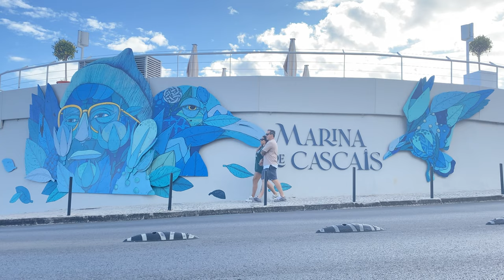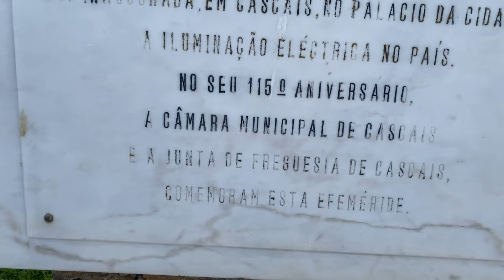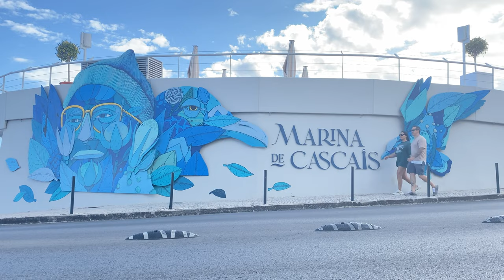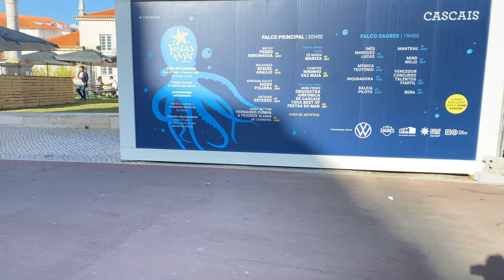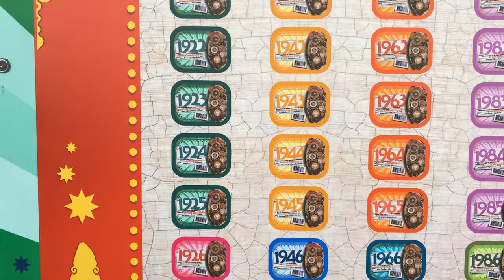CASCAIS - A vila mais turística perto de Lisboa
Cascais fica a 30km de Lisboa, com rápido e fácil acesso por trem ou se tiver de carro, a cidade dispõem de estacionamentos também.

É perfeita para passar o dia na areia e depois almoçar ou jantar, caminhar pelo centro e conhecer palacetes, a marinha e estar o tempo todo em contato da natureza.

Ao andar pelas ruas do centro você vai perceber que todas as praias no final chega na praia. Neste vídeo visitamos a Praia da Rainha e a Praia da Ribeira, que são as mais conhecidas. Mas você ainda pode conhecer a Praia de conceição, a Praia da Duquesa, a Praia do Guincho, a Praia de Cresmina e a Praia de Santa Marta.

Caminhando sentido a Marina, fica o bairro dos museus e hoje mostramos o Palácio de Seixas e o Palácio da Cidadela no vídeo. Também tem a Casa das Histórias Paula Rego, o Museu da Música Portuguesa, Espaço Memória dos Exílios, Farol Museu de Santa Marta, o Museu Condes de Castro Guimarães, o Museu do Mar e a Quinta do Barão.

E no coração da baía, fica a Marina de Cascais, que é uma das importantes entradas da cidade para quem chega de barco. É uma destino de luxo de uso misto e ambientalmente consciente. Com vista privilegiada e área coberta, repleta de bares, comércios e restaurantes, é o local perfeito para almoços e jantares durante todo o ano.
Defina melhor como pode ser o roteiro para você com todas as sugestões e poder aproveitar a praia também.

🎁Gostaram da música deste vídeo? Você pode usa-la em seus vídeos também. Todas as músicas são produzidas por nós e disponibilizamos livremente de direitos autorais para outros criadores de conteúdo poderem utiliza-las. Você consegue encontrar esta música e muito mais em nosso outro canal @copyclear.

Aprecie Cascais sem moderação e relaxe 💙​.